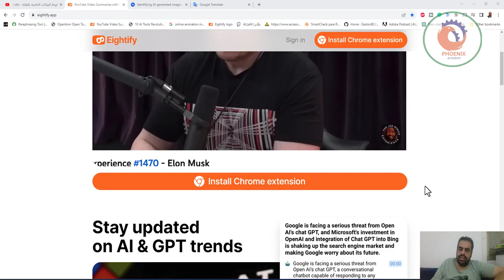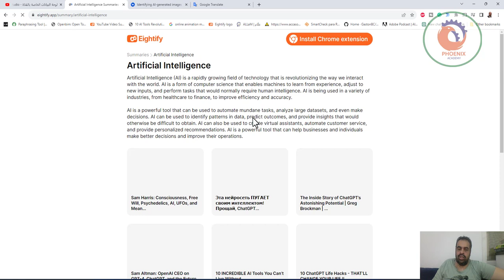وفّر الوقت في مقاطع الفيديو الطويلة واحصل على الأفكار الأساسية على الفور eightify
❤️ روابط التواصل
✅ انستجرام